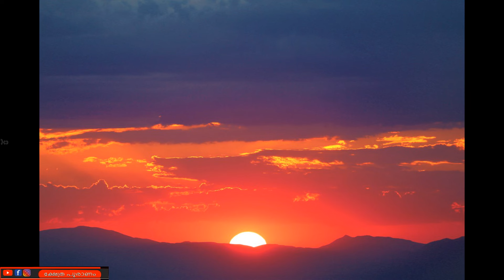ജൂലൈയിൽ ഈ 5 നക്ഷത്രക്കാർക്ക് ചക്രവർത്തി മഹാരാജയോഗം.